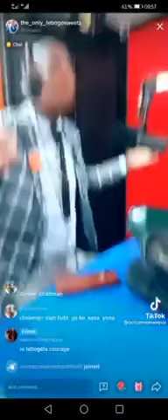chairman ke star